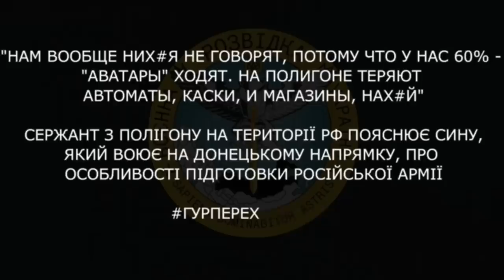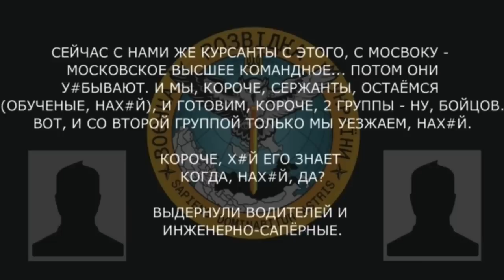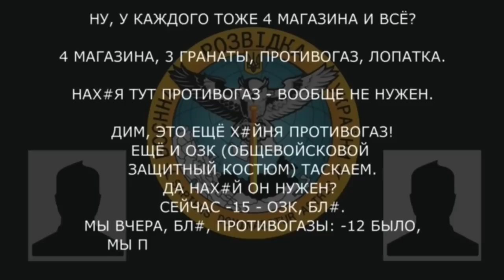«Потому что у нас 60% — «аватары» ходят. На полигоне теряют автоматы, каски, и магазины, на#уй»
Cержант з полігону на території рф пояснює сину, який воює на Донецькому напрямку, про особливості підготовки російської армії:

▪️ Мерзнуть на полігонах;
▪️ Нічого їм не кажуть, бо 60% «аватарів»;
▪️ Набір кожного бійця: 4 магазини, 3 гранати, загальновійськовий захисний костюм, протигаз та лопатка (і це при -15/-12 на вулиці).